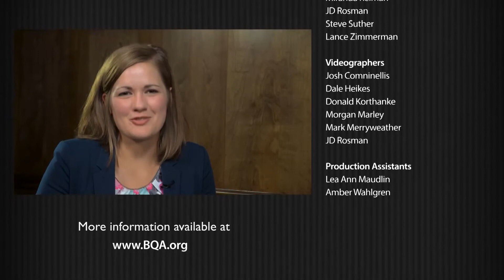The Angus Report, July 31, 2017: National Beef Quality Audit Special, Part 4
The National Beef Quality Audit has reached its 25th anniversary. Josh White of the National Cattlemen's Beef Association joins us again to discuss the future of the BQA and the future of quality beef.